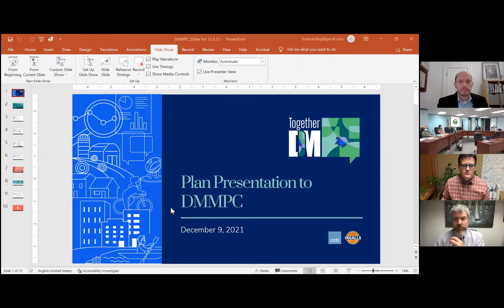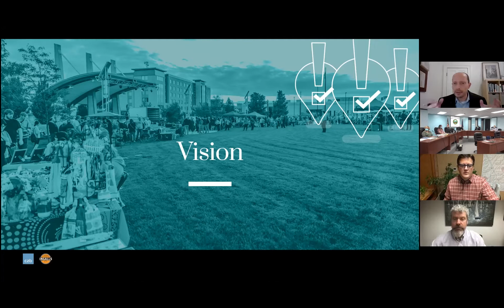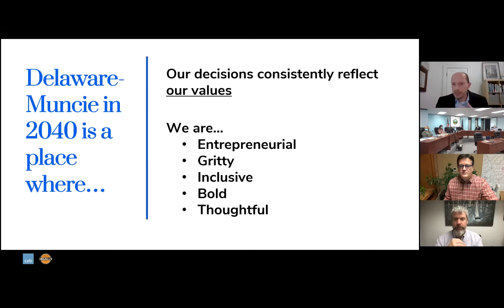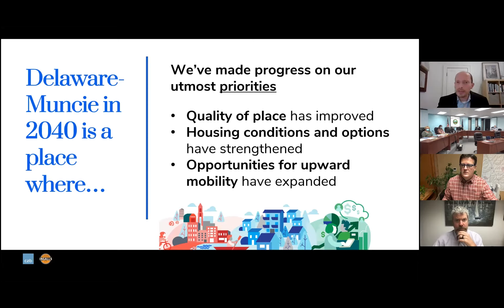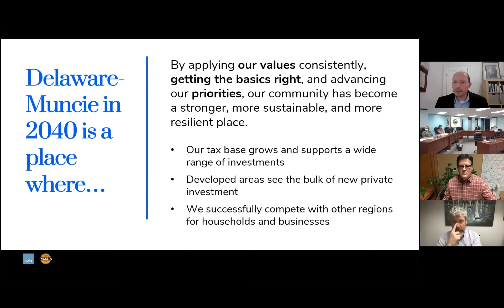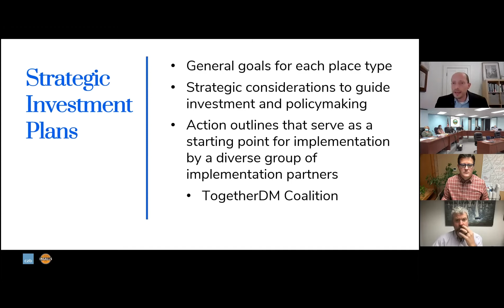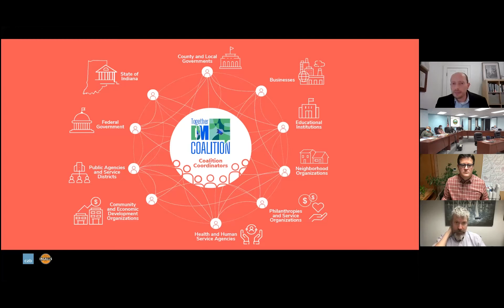Planning Commission Meeting December 9th 2021